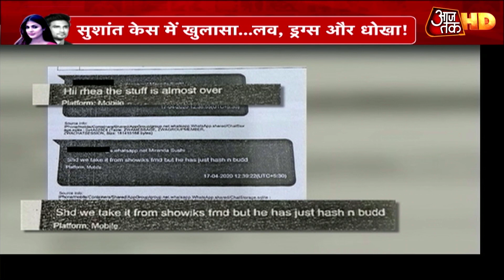Sushant Case की जांच में नया एंगल, क्या Actor को बदनाम करने के लिए जोड़ा जा रहा है Drugs Connection?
सुशांत की रहस्यमय मौत की जांच में नया एंगल ड्रग्स का आ गया है. सवाल ये उठ रहा है कि क्या दिवंगत अभिनेता को बदनाम करने के लिए ड्रग्स से उनका कनेक्शन जोड़ा जा रहा है. इस पर आजतक के अंडरकवर रिपोर्टर ने उस शख्स का स्टिंग ऑपरेशन किया जो सुशांत के साथ साए की तरह रहता था. और उस शख्स ने सुशांत के बारे में जो खुलासा किया, वो इस केस को एक नया मोड़ दे सकता है.